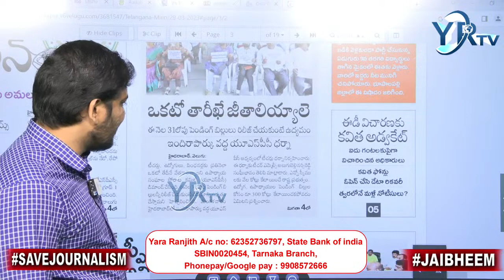అమ్మో ఒకటో తారీఖు ... సినిమా స్టైల్ లో సర్కార్ కి వార్నింగ్ | Telangana Jobs | YR TV Telugu